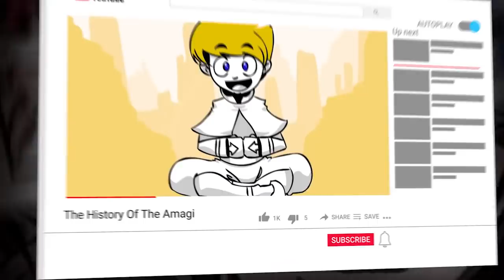The Life Of Shino Aburame (Naruto)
Shino Aburame is a shinobi of Konohagakure's Aburame clan. Quiet, and at times off-putting to some, Shino puts his clan's insect-based techniques to use on Team Kurenai.

CHAPTERS

00:00 Intro
00:47 Background
02:14 Chūnin Exams
03:59 Konoha Crush
05:10 Sasuke Recovery Mission
05:32 In Naruto's Footsteps: The Friends' Paths
08:53 Tenchi Bridge Reconnaissance Mission
09:30 Akatsuki Suppression Mission
09:39 Itachi Pursuit Mission
09:48 Fated Battle Between Brothers
10:05 Six-Tails Unleashed
10:22 Pain's Assault
11:30 Five Kage Summit
12:09 Fourth Shinobi World War: Confrontation
13:50 Fourth Shinobi World War: Climax
15:06 Birth of the Ten-Tails' Jinchūriki
16:42 Kaguya Ōtsutsuki Strikes
16:50 Kakashi Hiden: Lightning in the Icy Sky
17:03 The Last: Naruto the Movie
17:21 Konoha Hiden: The Perfect Day for a Wedding
19:12 Academy Entrance Arc
23:23 Sarada Uchiha Arc
23:30 Naruto Shinden: Parent and Child Day
24:01 School Trip Arc
24:58 Graduation Exams Arc
26:11 Versus Momoshiki Arc
26:34 Time Slip Arc
27:39 Ao Arc

NARUTOPEDIA

CREDITS

PRODUCER: @AmagiPublishing
NARRATOR: @K33gan
EDITOR: @Imubi5
THUMBNAIL: @Maxiuchiha22